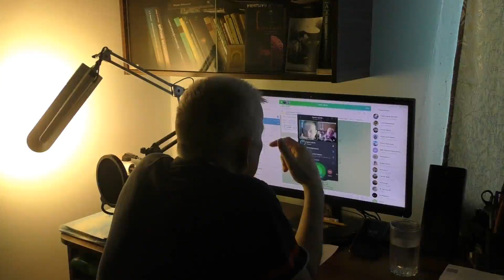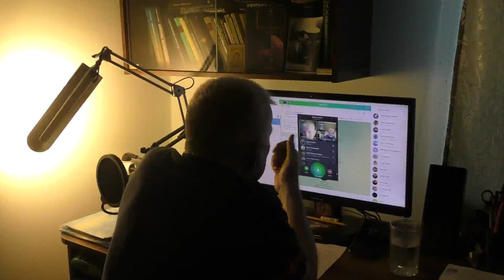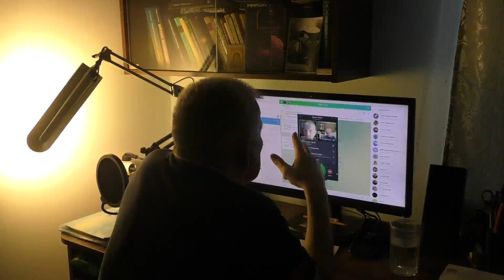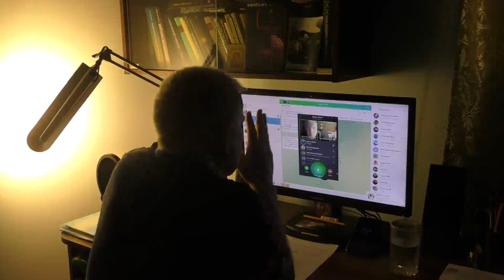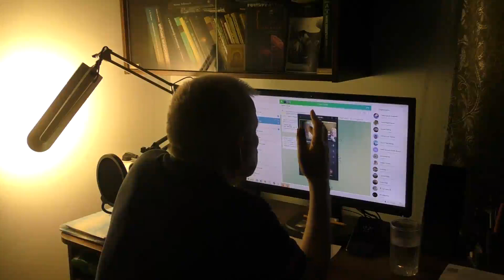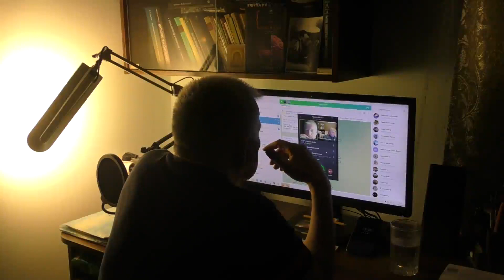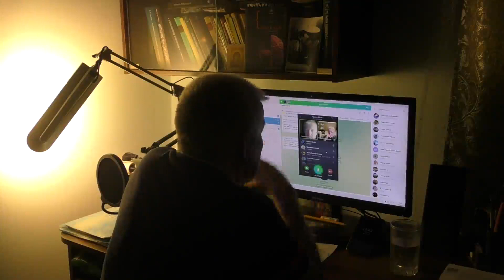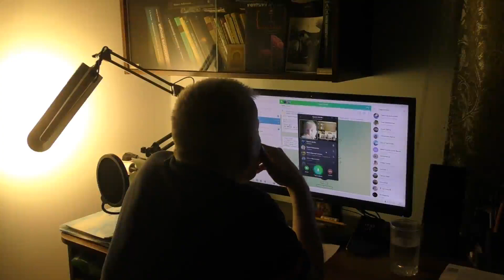2022.03.19. "ГЛАВНОЕ И ВТОРОСТЕПЕННОЕ".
Второй стрим канала GO-RA в Телеграмм от   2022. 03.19